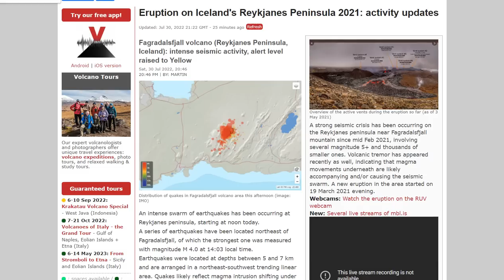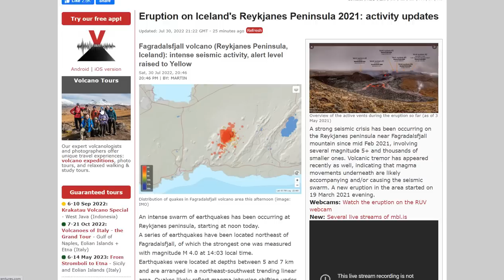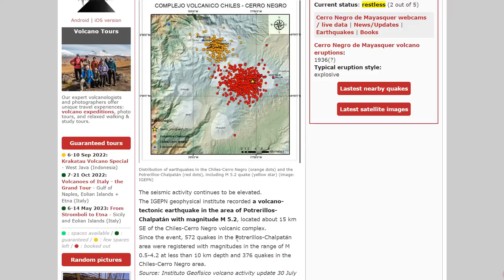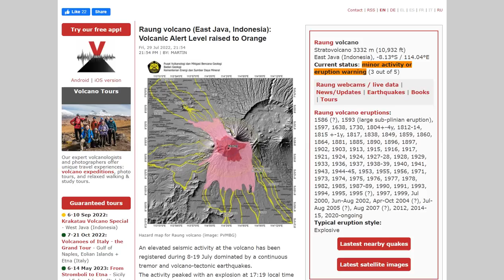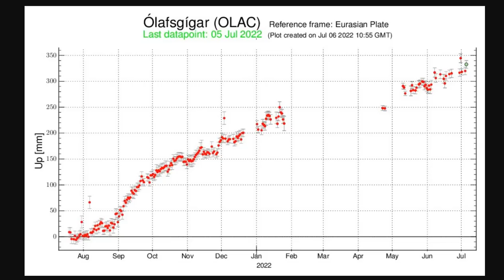Massive Earthquake Swarm Fagradalsfjall Volcano, Reykjanes Peninsula, Iceland- Krýsuvík-Trölladyngja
Fagradalsfjall volcano (Reykjanes Peninsula, Iceland): intense seismic activity, alert level raised to Yellow
Raung volcano (East Java, Indonesia): Volcanic Alert Level raised to Orange
Askja volcano (Central Iceland): stable uplift has reached another 3 cm

Bitcoin: 17NV3vtcQhRnsRnjckCcYkKVEUcnirKQ62

Bitcoin: 17NV3vtcQhRnsRnjckCcYkKVEUcnirKQ62